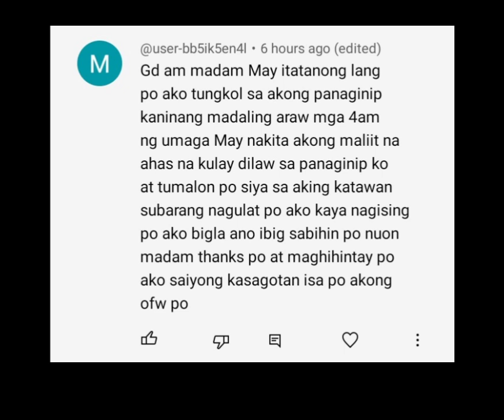🔴 isang BABALA! mag iingat sa paghakbang | KAHULUGAN NG DILAW AT MALIIT NA AHAS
Babala na mag ingat sa paghakbang dahil maaring samantalahin ka.. @MiaSaspa